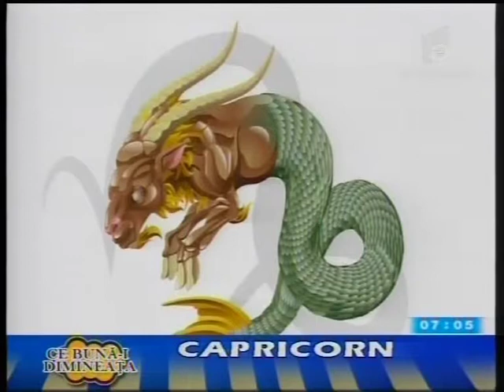Horoscopul zilnic 25 NOV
Ioana Maniu pentru matinalul "Ce buna-i dimineata!" Antena1 Sibiu